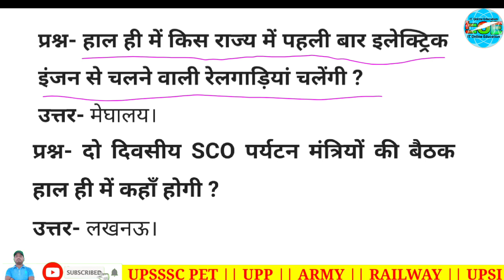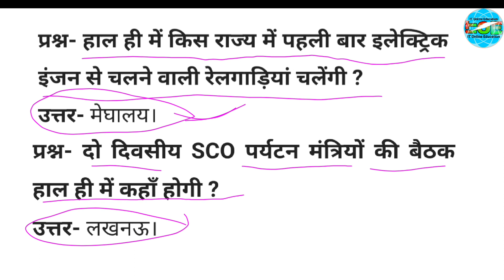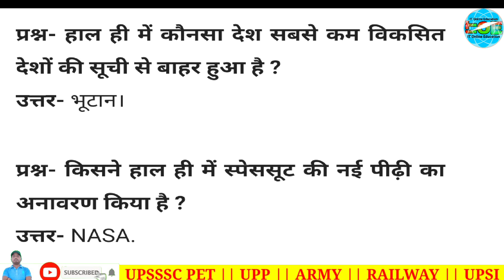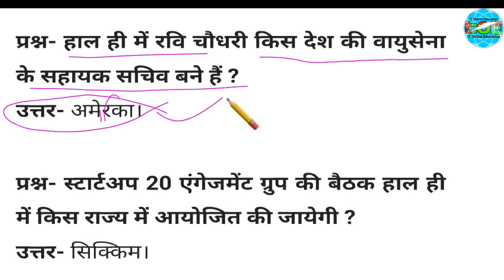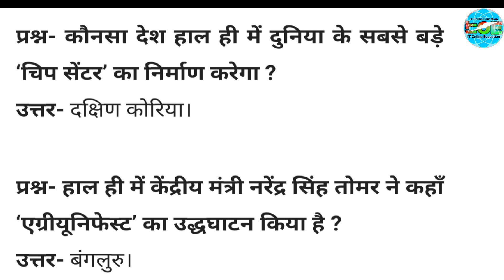#40||Current affairs|current affairs classes|current affairs classes सुबह 8 बजे|daily current affair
40||Current affairs||current affairs classes||current affairs classes सुबह 8 बजे||daily current affairs

जी हाँ, इसी जुनून के साथ hemant sir द्वारा प्रतिदिन सुबह 8 बजे ली जा रही है Daily_Current_Affairs की Class। इससे रोजाना जुड़कर आप खुद महसुस करेंगे कि आपके ज्ञान के सागर में बढ़ोत्तरी हो रही है क्योंकि इसमें आपको अपनी आगामी सभी प्रतियोगी Exam के लिए मिल रहा है सम्पूर्ण अध्ययन। जो कि आपके सरकारी नौकरी पाने के सपने को साकार करने में सक्षम है।

⏩ Must Watch👇 :-

☞ IT Online Education - हेलो फ्रेंड्स यह चैनल आप सभी को तैयारी करने के लिए वन डे कंपटीशन के लिए बनाया गया है जिसमें आपको रिजनिंग मैथ साइंस कंप्यूटर जीके से संबंधित तैयारी कराया जाता है जो बिल्कुल फ्री है आपसे कोई चार्ज नही लिया जाता है For CUET BHU , DDU, LU, AU ENTRANCE

current affairs todaycurrent affairs livetoday current affairsdaily current affairs boosterfebruary current affairsIt online education by hemant sirdaily current affairs newscurrent affairs show#current affairs february 2023#the hindu analysiscurrent affairs hindiStatic gkstatic gkcurrent affairs 2023Live current affairsCurrent affairs todaydaily current affairs in hindicurrent affairs hindimarch current affairscurrent affairs march 2023current affairs classes